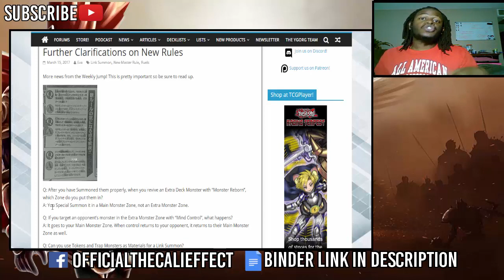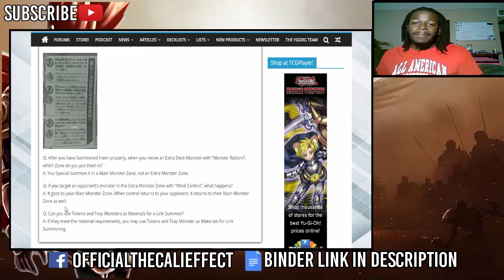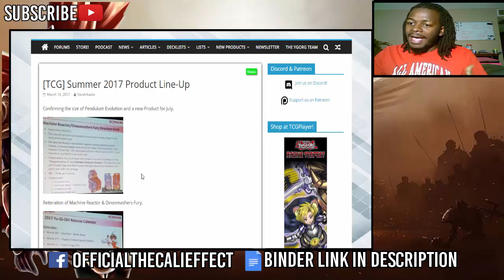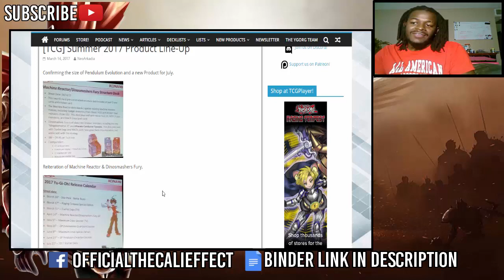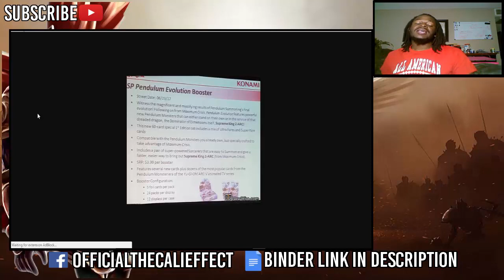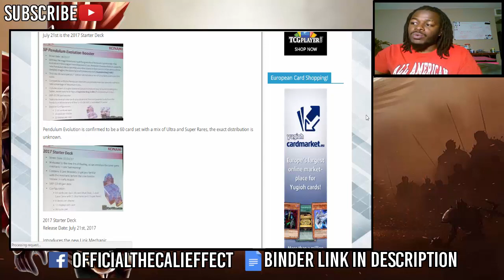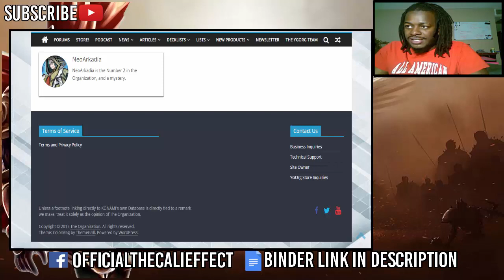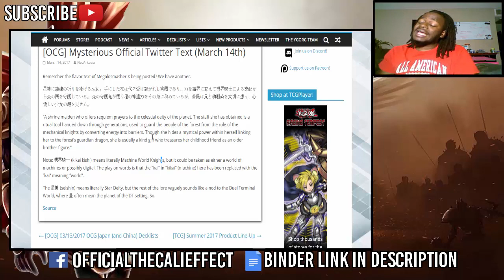New Link Summoning & Master Rules Information, Vrains Update, & Upcoming Booster Sets!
There is SO much information to process. Tokens and Trap Monsters can be used to Link Summoning (Gofu and Scapegoat are BEYOND BROKEN), New Characters for the show Yu-Gi-Oh Vrains as well as the name for his ace monster. A list of ALL of the product the TCG will receive intil late July! Enjoy!

CHEAPEST PRICES, FASTEST SHIPPING, AWESOME SERVICE!! All available cards and prices are listed in THIS LINK!

Where's my order? This link will show your shipment status

Have Cards you no longer need? TheCaliEffect will take them off your hands! (Will buy/trade for other cards inquire within)